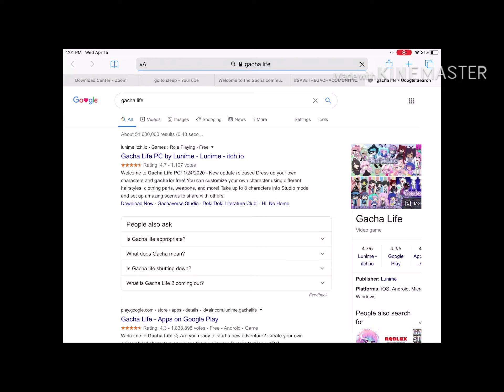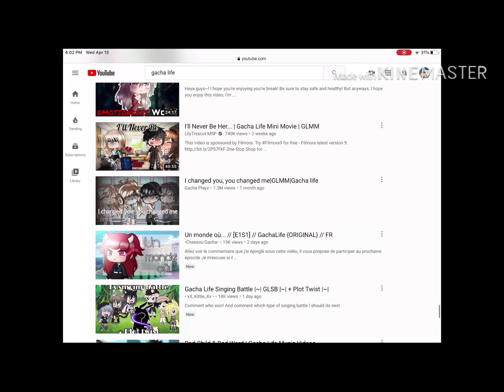SAVETHEGACHACOMUNITY Jane plz do not come for me I beg you mercy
Ok sooooooo this video is to inform people that we need to stop posting inappropriate gacha videos if we continue to post these things then gacha may be deleted that would not be good I want you guys to understand that this is a BIG deal I hope you finder this informational